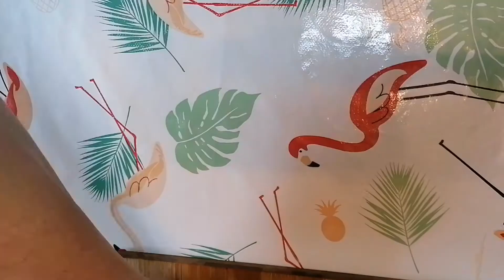Rezept aus Türkei. Sesambrötchen. Schnell und einfach.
youcutapp.page.linkyoucutapp.page.linkMusik: Farewell Guitar
Musiker: EnjoyMusic